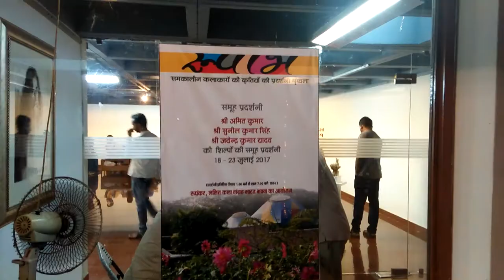Bharat Bhawan, Bhopal art exhibition, India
Art exhibition in Bharat Bhawan Bhopal,ceramics sculpture show by Indian artist